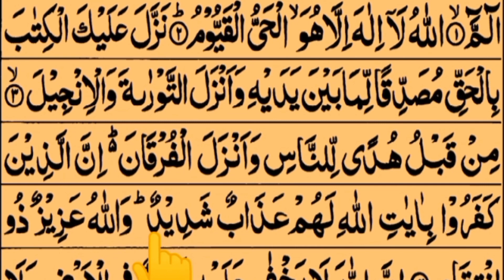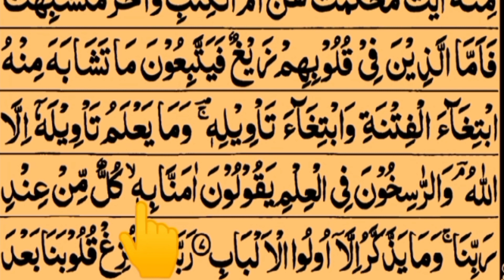Surah Al Imran Lesson 1 Verses (1-7) With Arabic text HD In Herat touching Voice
In this video we well learn Surah Al Imran 1st Lesson from 1st Verses to 7th Verses By @alafasyquranacademy